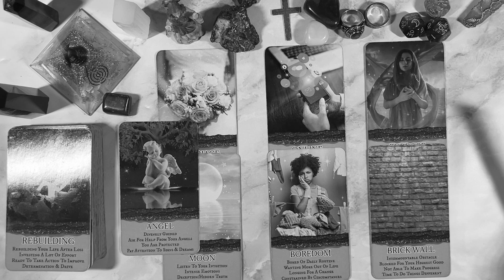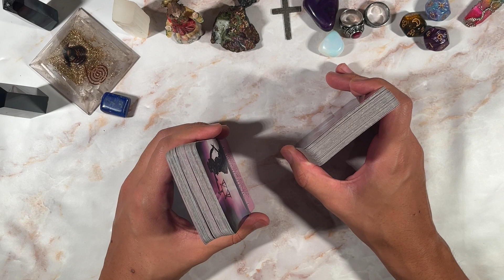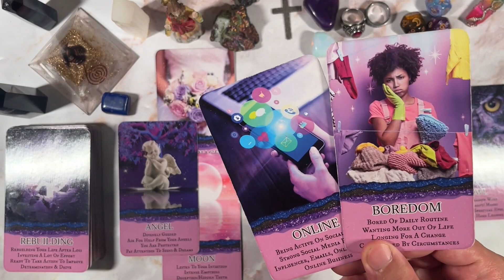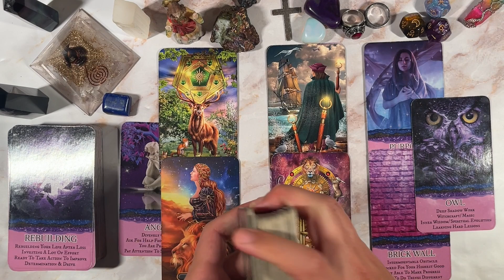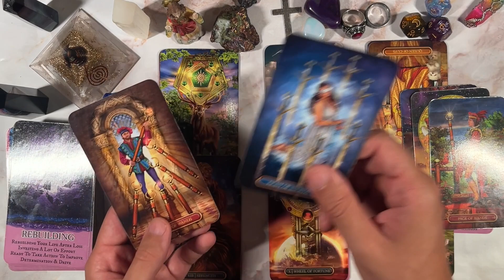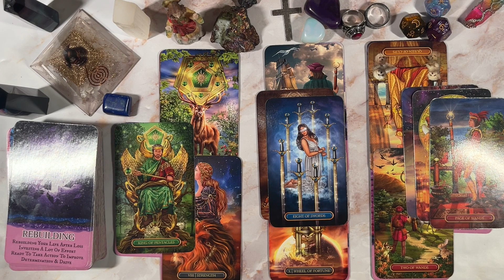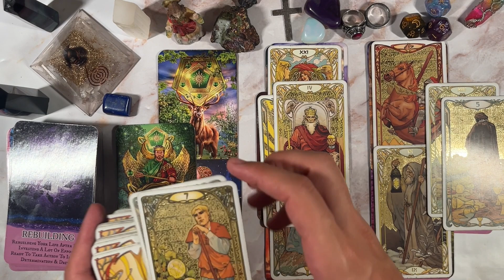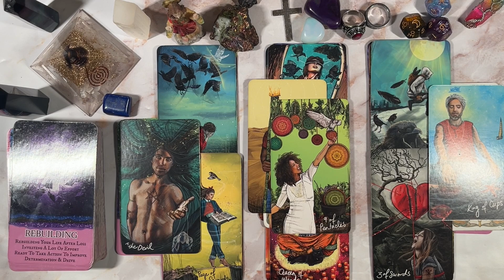LIBRA♎️ LOOK AT HOW CLOSELY THEY ARE WATCHING YOU....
This is meant for you if you have found this. Welcome to a general predictions video. This video is for September 2022. Namaste and many blessings to each and every one of you!

PERSONAL READINGS
MY LINKTREE 📶 ⬇️

TIMESTAMPS ⏰
Preview ~ 00:00
Intro ~ 01:11
Reading ~ 01:48
Outro ~ 19:43